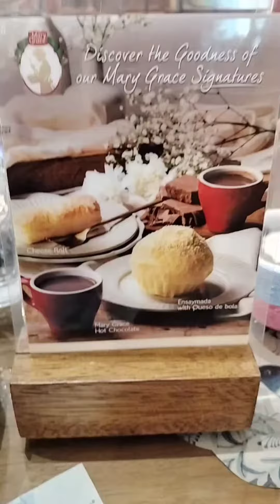Magmerienda tayo sa Mary Grace